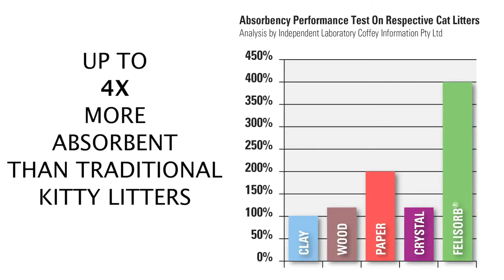Felisorb Absorbency Test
Independent absorbency test conducted on Felisorb cat litter compared to other popular cat litters available. Felisorb is up to 4X more absorbent than recycled paper cat litter and absorbs much more odours too. 100% sustainable and eco friendly product. Try it now, you won't be disappointed.